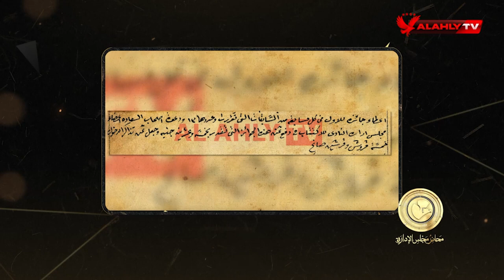الأهلي يفتح أبوابه لعموم الشعب ليشاهد المباريات | محاضر مجلس الإدارة